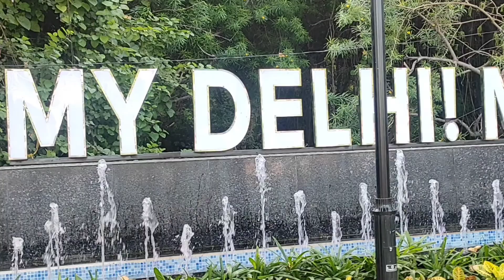Cycle Ride to Chirag Delhi // Happy Independence day Vlog // ଓଡ଼ିଆ ବ୍ଲଗ୍